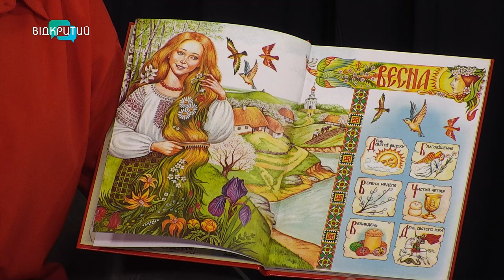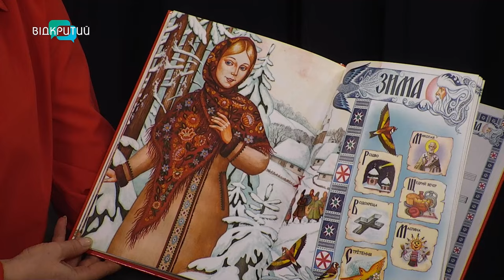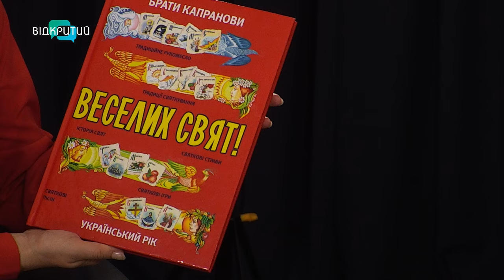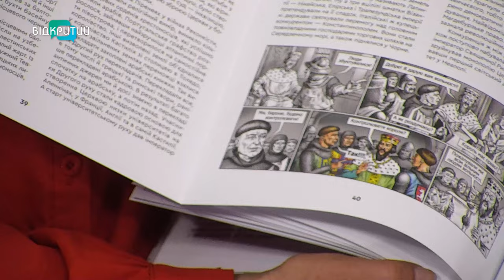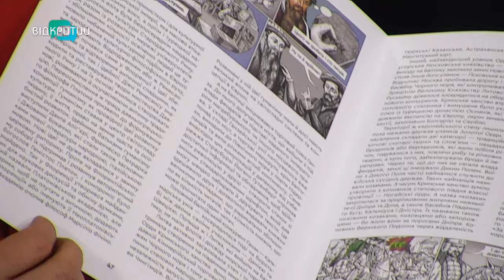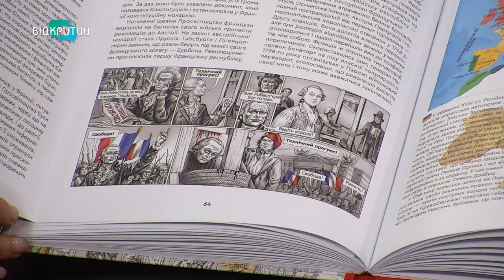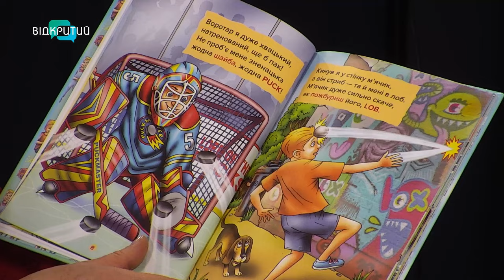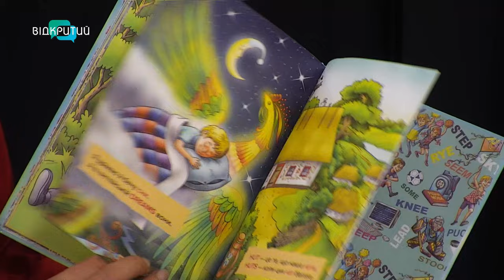Військовий став художником через пораду лікаря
00:00 Привітання. Представлення гостя
0:44 Вихід примірника з ілюстраціями Олександра Костенка вийшов у світ
2:10 Як Олександр малює портрети побратимів?
4:59 Малюнки Олександра для дитячих книг
5:52 Як Олександр почав малювати?
6:27 Порада лікаря привела до роботи художником - карикатуристом
7:31 Художник малює бійців такими, якими запам'ятав
8:00 Як війна змінила Олександра Костенка?
9:45 "Історія Європи" з ілюстраціями художника
11:20 Що малює зараз художник?
12:44 Скільки планує навчатися Олександр Костенко?_______________________________________________